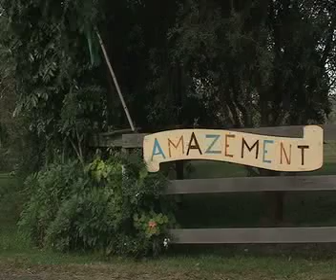Surprise, Amazement, Astonishment